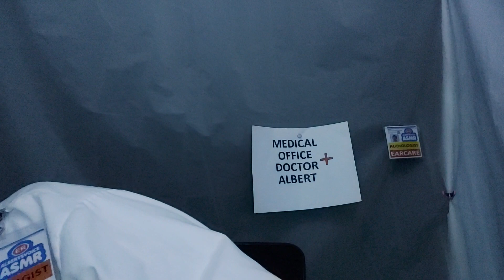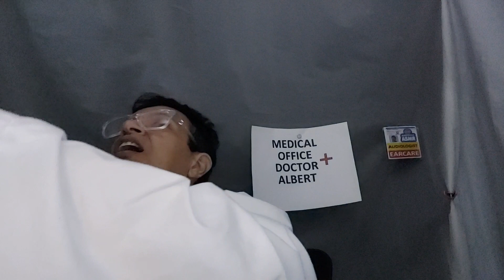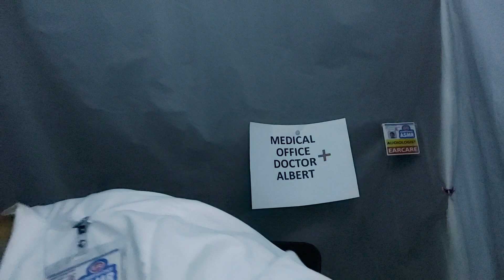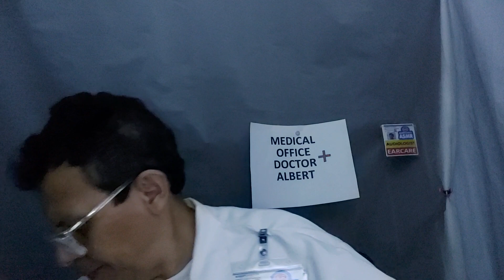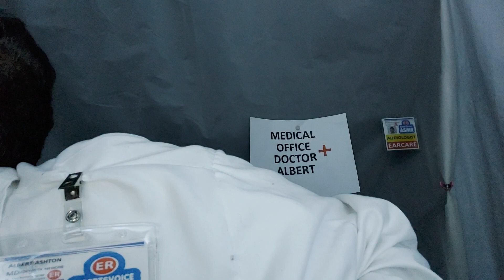ASMR Hospital ER Doctor Exam | Cranial Nerve Exam | Full Body Exam